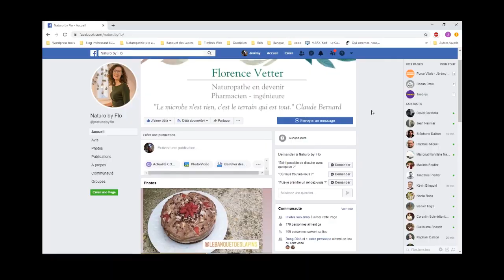RENCONTRE #2 NATURO BY FLO (FLORENCE VETTER NATUROPATHE)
Rencontre avec Florence Vetter,  Naturopathe Pharmacien à Strasbourg. Avec Florence, nous nous sommes rencontrés pendant nos études de naturopathie. Elle vous présente son projet Naturo by Flo, son parcours et sa vision de la santé.

Les informations présentées dans cette vidéo sont tirées d'abord d’une synthèse d’ouvrages, articles et/ou publications scientifiques,. Par ailleurs, Jérémy Dalzon fait profiter de son expérience personnelle les auditeurs de cette vidéo au titre de « la libre communication des pensées et des opinions », droit et devoir citoyen par excellence. Ces éléments d’information ne prétendent bien sûr pas à l’exhaustivité et n’engagent que l’opinion de leurs auteurs, chaque lecteur étant libre de conserver, comme il se doit, son esprit critique, sa liberté d’opinion et son libre arbitre.

Ces avis et opinions ne consistent pas davantage en une consultation médicale, mais en un message citoyen portant sur la forme, la santé ou le bon fonctionnement de l'organisme , les auteurs souhaitant partager leur expérience et compréhension personnelles. Les auteurs ne sont donc en aucun cas responsables de l’utilisation qui pourrait être faite de ces informations.